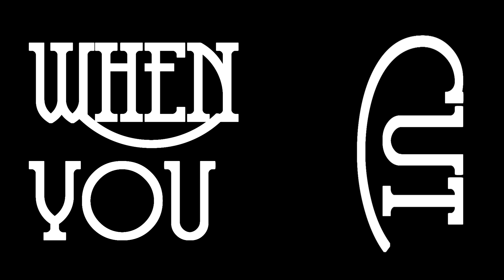THERAPY | LYRIC MV TEST (CW in desc)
CW: Slight flash and blood
this video is made for scholarship interview and also I wanna see how far I can do with editing :)